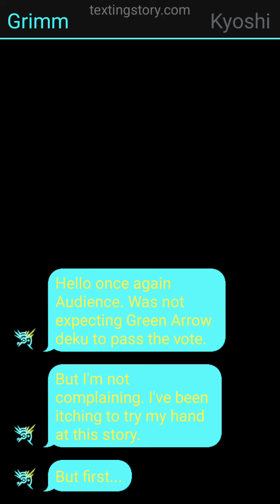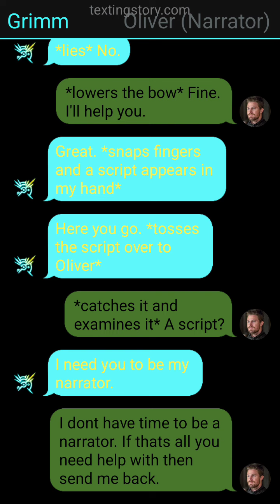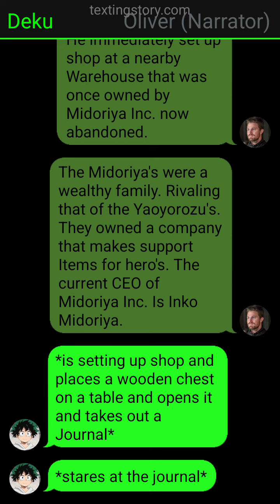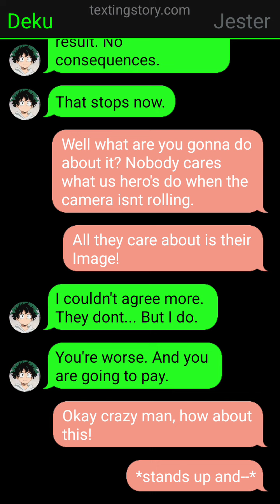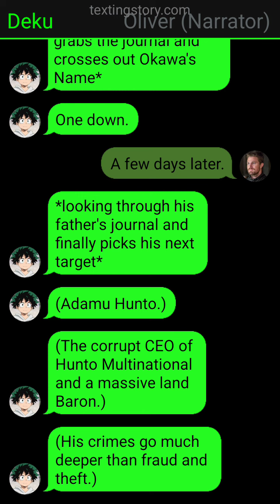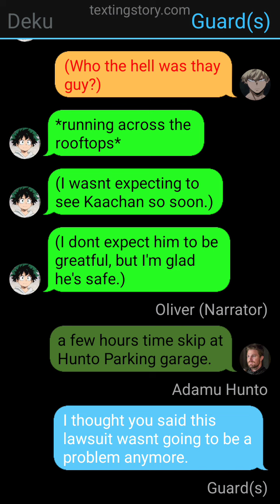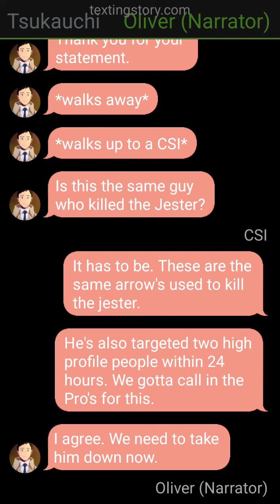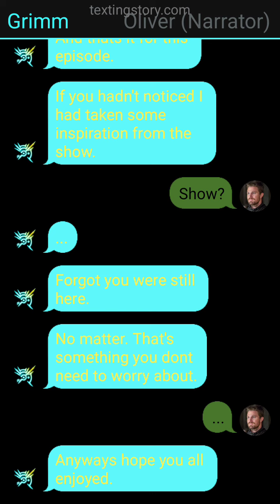Green Arrow Deku Part 1 |CW/MHA| "My name is Izuku Midoriya."